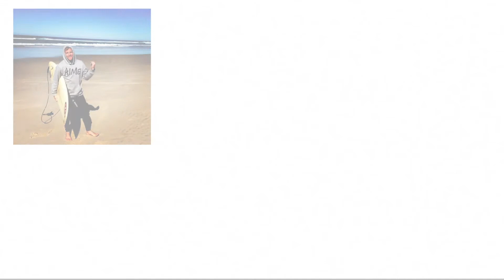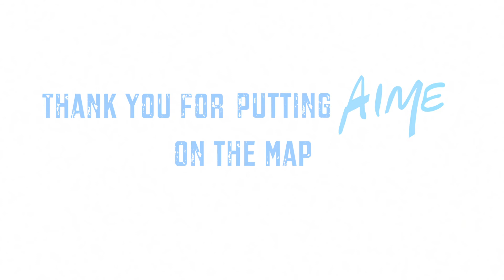National Hoodie Day 2014 - that's a wrap!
Thanks to the thousands of peeps across Oz and around the world who donned AIME hoodies to help us support more Indigenous kids to finish school and enter uni. It's not too late to grab your hoodie and celebrate Indigenous success